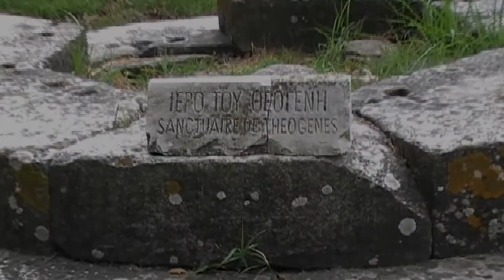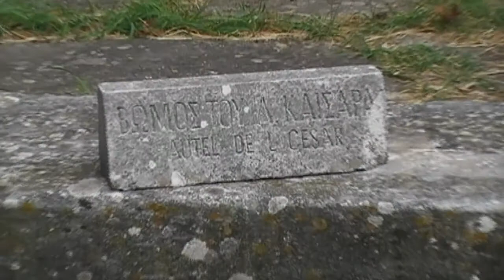Thassos Guide - Limenas, Ancient Agora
Ancient Agora (Limenas)
On the northeast side of the present- day town of Thassos, near the harbor and next to the Museum, stand the ruins of the ancient agora; they were brought to light in excavations carried out between 1948 and 1955. The agora consists of a vast level area, rectangular in shape, and lined on three sides with stalls which housed shops and storerooms. On the northeast side stood the administrative buildings and a row of cult buildings. Building on Thassos' agorabegan in the fourth century BC and was completed in stages up to the second century BC. It was the heart of the city, its cultural and commercial center, and the place where locals and foreigners met and transacted business. There are also remains of the Sanctuaries of Theagenes and Zeus of the Market- place. Another building in this area was the Sanctuary of Artemisor Artemision.In Roman times a monumental entrance- way was added. To the north is the Sanctuary of Dionysusdating back to the fourth century BC. To the north- west of the sanctuary stands the Theatre.A narrow street leads us to the fourth- century BC Sanctuary of Poseidon;with a circular wall surrounding a U-shaped alter. The present-day entrance to the ancient agora is in the Museum Square.